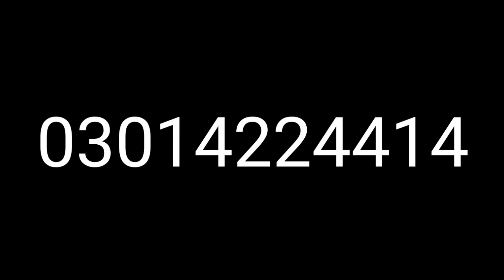Suzuki bolan for sale || review carry daba olx vehicle || صاف گاڑی مناسب قیمت میں کمی